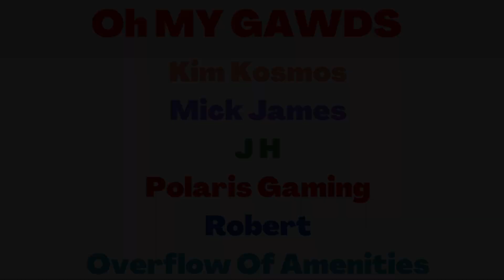(Civ 6) We Get INFINITE Science With The GREATEST Etemenanki Strat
In this civ 6 deity game I am going to be playing as Egypt on wetlands with vampire castles and building the GREATEST Etemenanki wonder ever. The Marshes we used for Etemenanki will give us great science and production added in with vampire castles and our capital is BOOMING in civ 6 deity thanks to all these insane vampire castle yields and having Etemenanki in civilization 6. Can we win a sub-200 science win in civ 6 deity or will we have to wait another civilization 6 game for us to achieve tis goal?

00:00 Intro
03:00 The Perfect Pantheon..
06:00 Canada Is Pretty Big.
12:00 And Here Goes Our Science..
18:00 Zoos Change Everything..
24:00 Can We Sub-200??